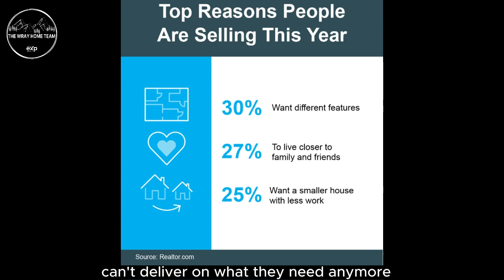Unlocking Your Dream Home: Balancing Mortgage Rates and Lifestyle Needs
Are you torn between your current mortgage rate and your evolving lifestyle needs? In this video, I share insights on why your changing needs should take precedence over the mortgage rate. Discover the top reasons why homeowners are selling this year and learn how to prioritize your requirements when considering a move.